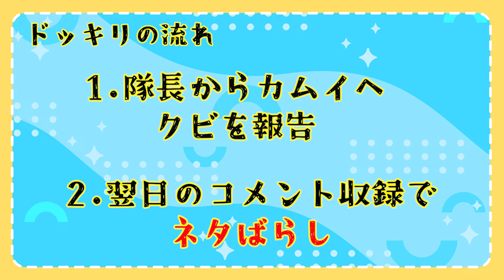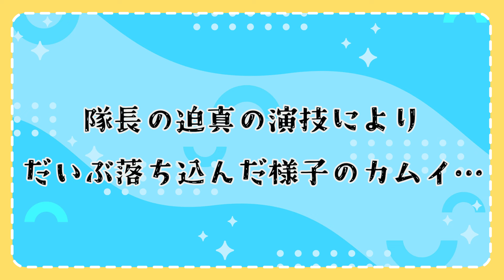【ドッキリ】後輩に番組クビドッキリ仕掛けてみたwww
4/1に配信された「カムイ誕生日配信」で仕掛けたドッキリ!

文化放送にて「赤見かるびのお笑いかるび塾」放送中!
荒川ゾンビDiaryもメインパーソナリティとして出演しています。
毎週土曜日27:00~ぜひ聴いてくださいね！

💡お知らせ💡
▷LINEスタンプ絶賛発売中❤️‍🔥

★荒川決尸隊の個人アカウント

🧟荒川決尸隊とは🧟
約4年前、突如発生したゾンビウィルスが世界中に蔓延...。
ゾンビの脅威から身を守るため、人類は世界各地にコロニーを設け、
それぞれにゾンビ討伐隊を設置した。
日本でも国内109ある各コロニーに、
「決尸隊(けっしたい)」と呼ばれる討伐隊が設置され、
ゾンビの脅威からコロニーで暮らす住⺠の平和を守るべく、
日々討伐・警護にあたっている。

しかし、ウィルス発生から時が経った現在、ゾンビに対する危機感は薄れつつあり、
任務中にもかかわらず、2人は緊張感の無いゆる〜い日常を過ごしがち...?
ゾンビ世界でありながらついおふざけをしてしまう、若者男子二人による新感覚任務記録。